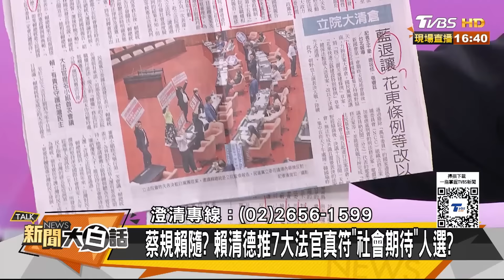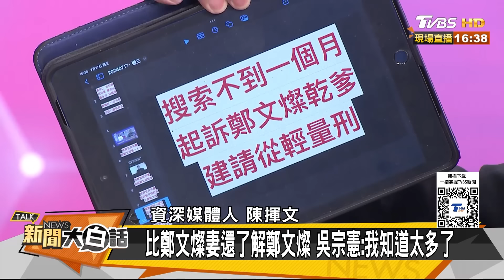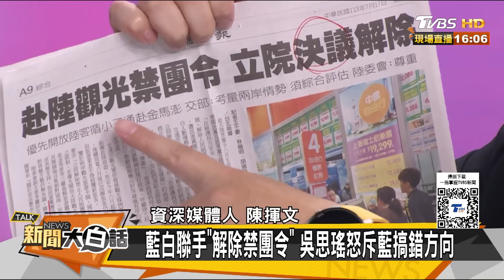賴清德要青鳥飛出來 陳揮文氣炸：你用青鳥威脅大家!你像個總統嗎？ 【驚爆大白話】